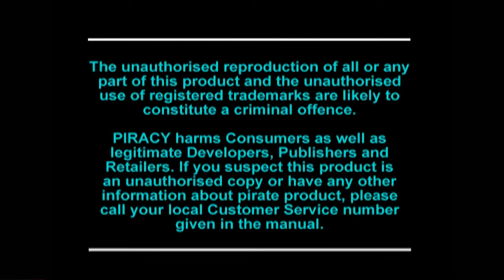(Test #80) Fighting Force [PS1]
Test / Review de Fighting Force sur Playstation 1 / PS1.
Un beat them all qui a certes mal vieillis mais qui réveillera toujours mon côté nostalgique. Que d'heure passée sur ce jeu !